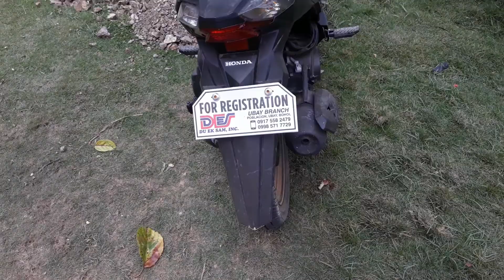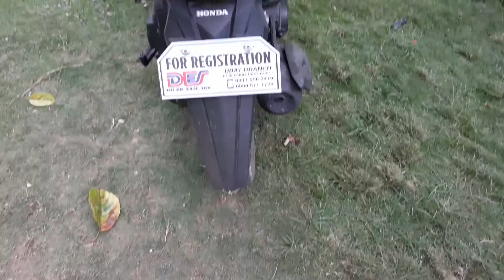HINDI INAASAHANG BISITA KASAMA SI NEO